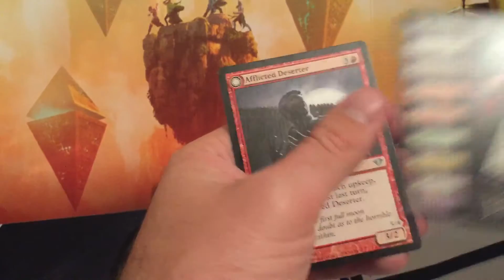MTG, Dark Ascension Booster Opening, Magic the Gathering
Wish I played back then